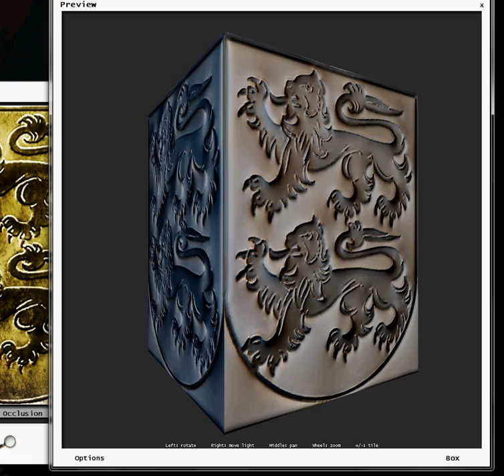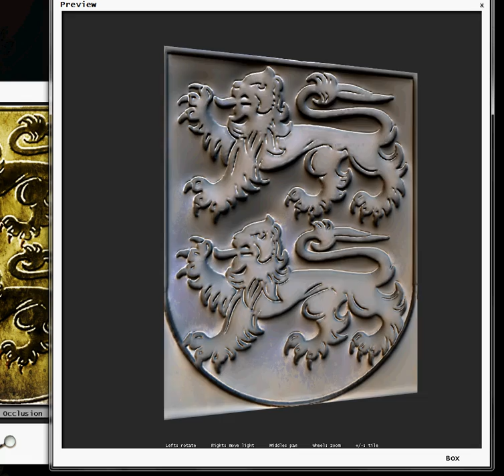Rourk Coat of Arms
Using Photoshop & CrazyBump, I made a nice high res version of the Rourk coat of arms.